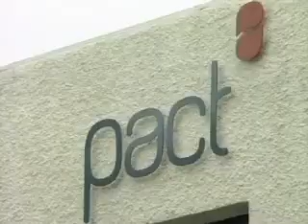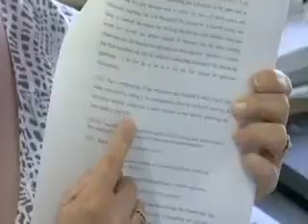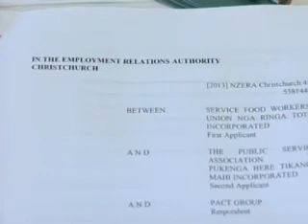Union members win landmark case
Union members have won a landmark case against Dunedin based care provider PACT, which supports people with mental health problems. The Employment Relations Authority has fined the PACT group $10,000 for discriminating against 150 employees.